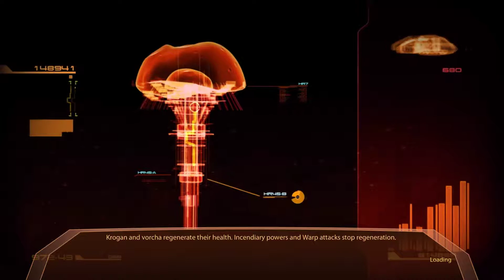Mass Effect 2 - Part 4 - Renegade - His Name Is Mordin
I'm delving into the game with my 1 skill point life has naturally given me. Hope you enjoy the ride???

This is a renegade playthrough where I romance Liara in 1 and Garrus in 2 and 3! All before Mass Effect Andromeda!

Wanna see a (probably Paragon) run as well? WELL check out my good friend, who I host my podcast with, Becca's playthrough

my podcast I co host about (mostly) bioware!
Embrace Eternity with Cas and Becca (on youtube)
or click here for itunes!